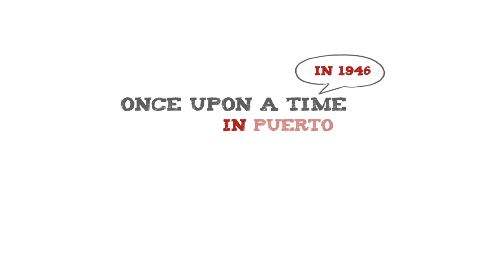The Idea That's Changing the World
A brief history and explanation of Fair Trade and Ten Thousand Villages Canada. A look at how each person can make an impact by choosing Fair Trade and how Fair Trade is positively changing the world.